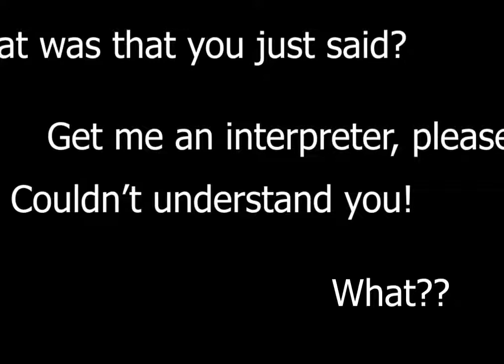Son Nguyen: Immigrant Stories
Song Nguyen was born in 1996 in Hue, Vietnam. In 2013 Song moved from his life in Vietnam to the United States. While in the US, Song originally struggled with English, but has since learned a lot, in part do to his job with Genesy Works